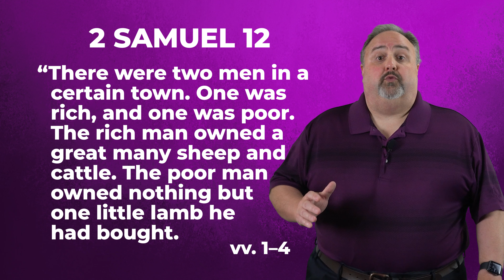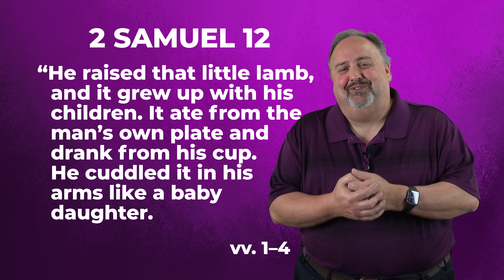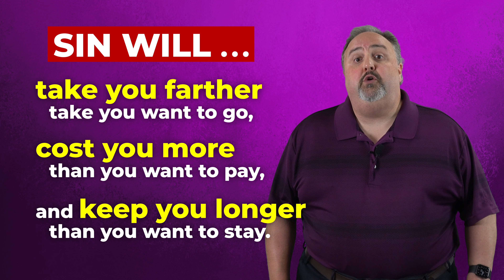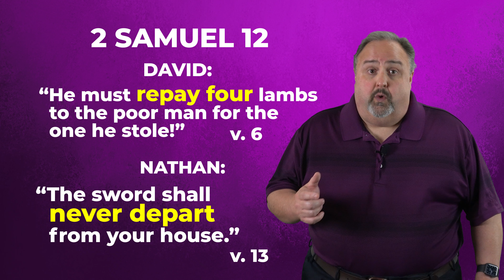Long-Term Consequences of Sin | PT008 (Oct 27, 2020)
King David lived to regret the terrible sin he committed with Bathsheba. We too cannot foresee the consequences of our spiritual decisions and how they impact ourselves and others.